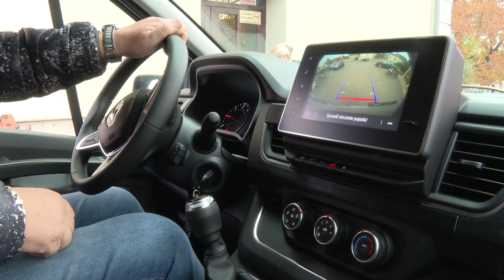Nowy samochód dla niepełnosprawnych w Grzegorzewie